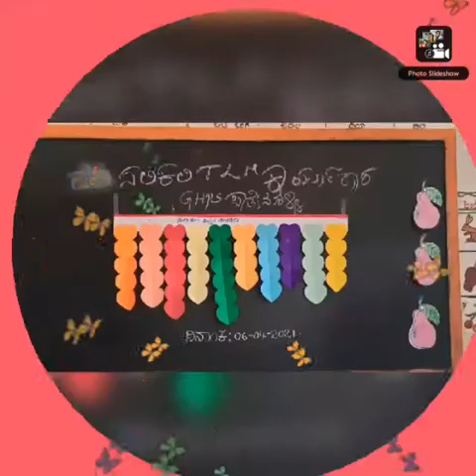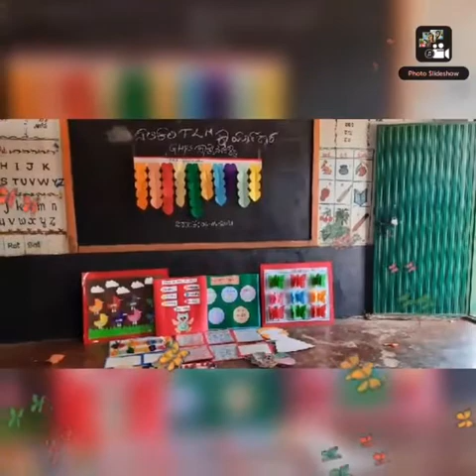TLM PREPARATION AT SATHENAHALLI CLUSTER